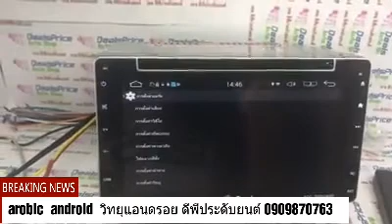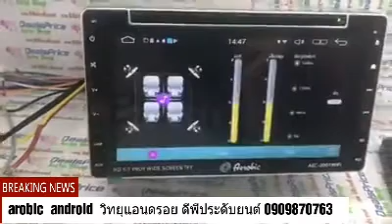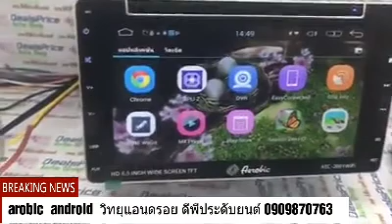รีวิว วิทยุแอนดรอย แอโรบิก. Aec-2001WIFI จอ6.5นิ้ว